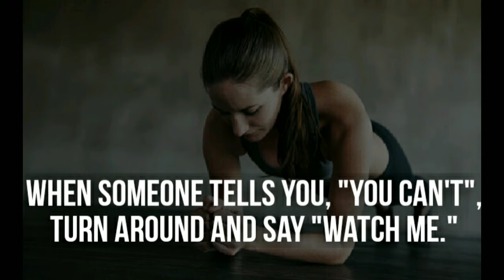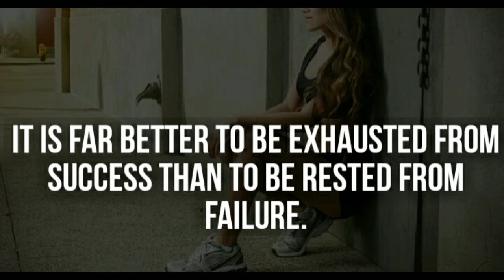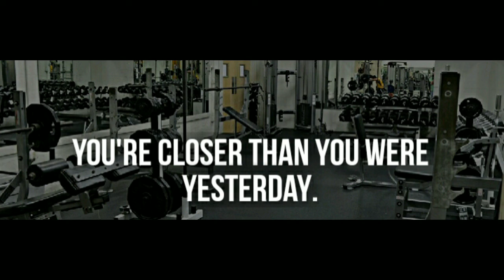Why To Not Give Up On Fitness🤔🤔